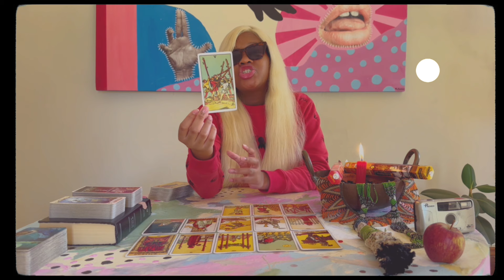•GOiNG DOWN FOR WHAT THEY DiD•